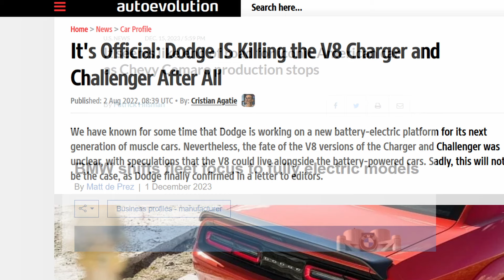A message for car enthusiasts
"electric vehicles are the future"
send this video to every car guy you know. any car enthusiast that supports the combustion engine. ICE's will live on, its not over yet.